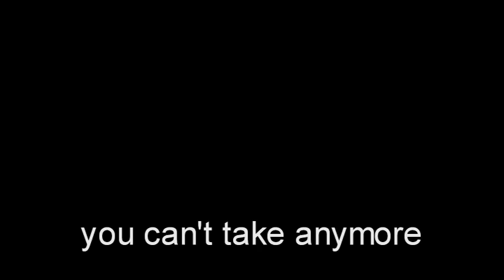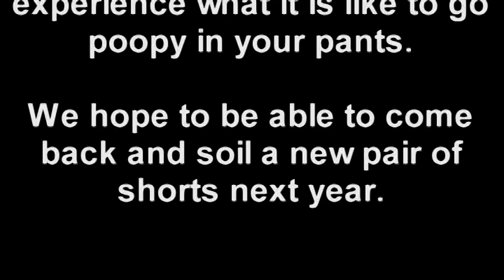Kersey Valley Spooky Woods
We got a chance to go to Kersey Valley Spooky Woods on October 18th, 2008.  It was great!  Check it out!